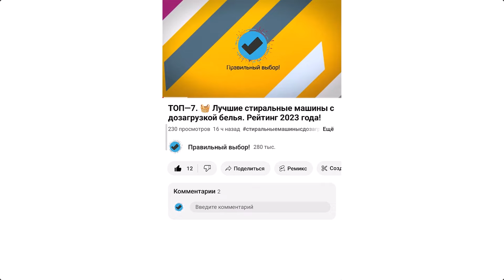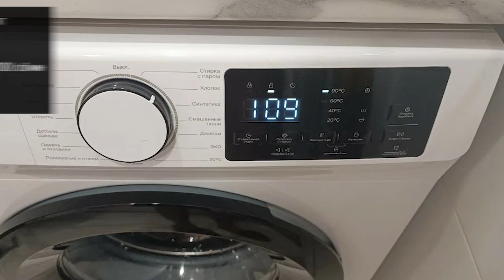Стиральная машина Tuvio WFS64HW1